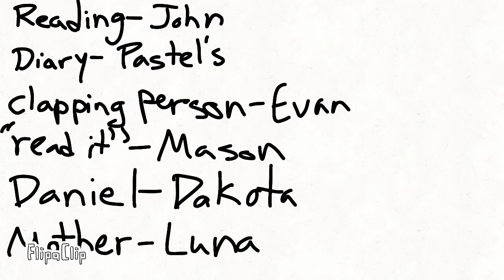SHIRMP! HEAVEN! NOW!!!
My Characters used-
John(the main dude talking)
Mason("read it")
Evan(clapping dude)
Dakota(toddler)